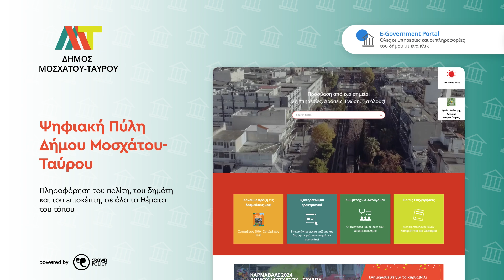👏 Τα Crowdapps στο Δήμο Μοσχάτου-Ταύρου!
👏 Ο Δήμος Μοσχάτου - Ταύρου στο δικό του ταξίδι ψηφιακού μετασχηματισμου με τα Crowdapps!

💡 Ψηφιακές Υπηρεσίες για την βελτίωση της καθημερινότητας των πολιτών και της πόλης.

✔️ Egov Portal
✔️ CityWorks
✔️ City On
✔️ Πλατφόρμα Ανοιχτής διαβούλευσης, CrowdParticipation
✔️ Chatbot
✔️ Social Wifi - Wifi4EU

➡️ Περισσότερα: dimosmoschatou-tavrou.gr